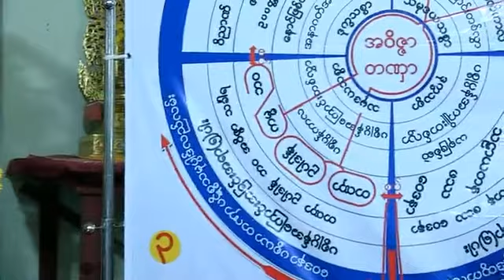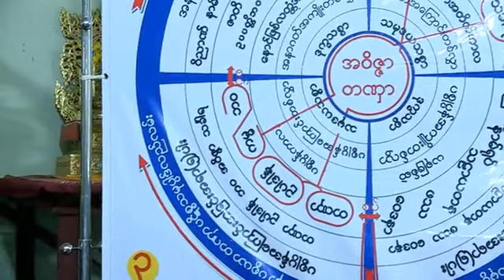၇.၁၂.၂၀၂၀ တရားေတာ္ ဒယ္အုိးဆရာေတာ္ ဦးသုမဂၤလ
ထပ္ဆင့္ ဓမၼဒါနျပဳပါသည္။
မိုး တရားေတာ္မ်ား

ထပ္ဆင့္ ဓမၼဒါနျပဳပါသည္။

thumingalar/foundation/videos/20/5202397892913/